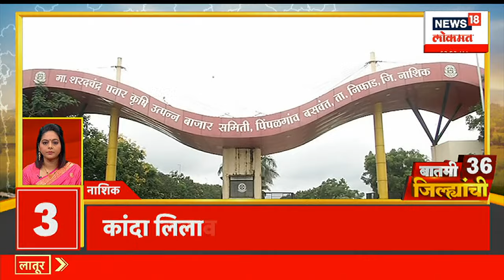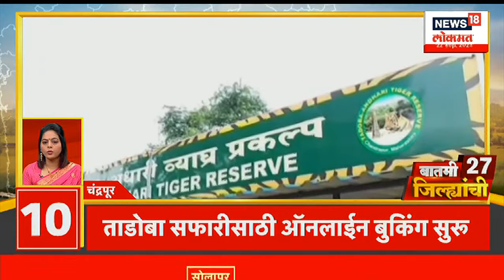बातमी 36 जिल्ह्यांची | पावसाचा जोर कमी होणार | OBC आंदोलनावर तोडगा निघणार ? | Marathi News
The special session of the Parliament came to a close late on Thursday night. Both houses were adjourned indefinitely. Today is a very important day for the Chandrayaan-3 mission. Today will be active from 16 days sleep mode.

संसदेच्या विशेष अधिवेशनाचे गुरुवारी रात्री उशिरा सूप वाजलं. दोन्ही सभागृहाचे कामकाज अनिश्चित काळासाठी स्थगित करण्यात आले. चांद्रयान-3 मोहिमेसाठी आजचा दिवस अतिशय महत्त्वाचा आहे. आज 16 दिवसांच्या स्लीप मोडमधून अॅक्टीव्ह होणार आहे.